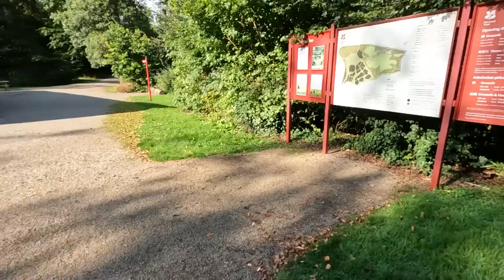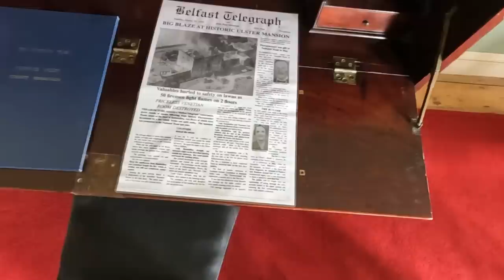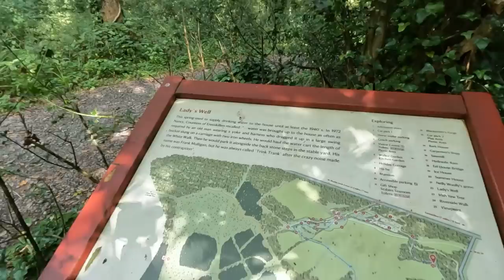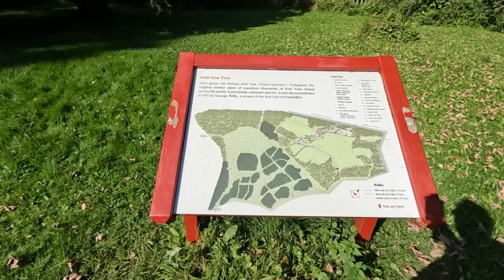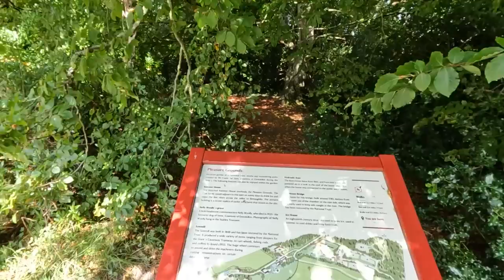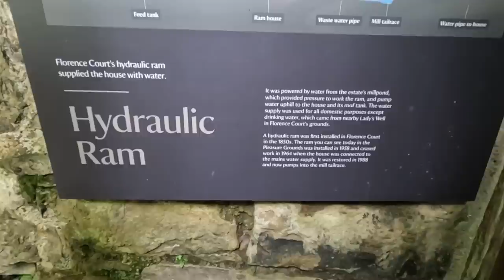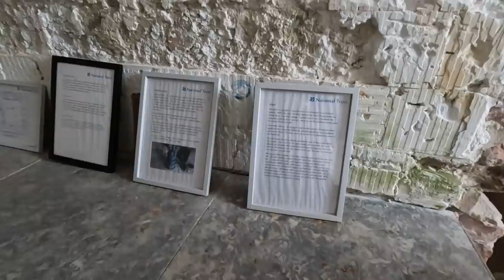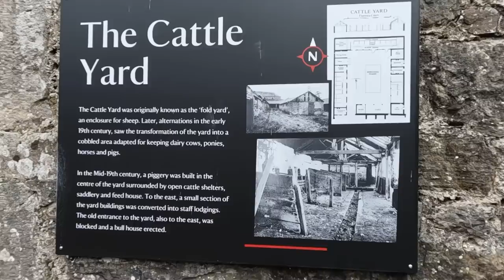Fascinating Florence Court, Fermanagh, Northern Ireland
We visit the National Trust property at Florence Court, in County Fermanagh, Northern Ireland.

"Florence Court is one of Fermanagh's famous historic houses but also something of a mystery. Although it is one of the most important Georgian houses in Ireland, no building records survive, little is known of its architectural development, and its history is a patchwork of quite often contradictory documentary evidence."

Chapters
00:00 Introduction
00:24 Journey To Florence Court
01:25 Parking At Florence Court
02:46 The Gardens At Florence Court
05:50 No Filming On The Tour Around Florence Court
07:48 What Was The Tour About?
08:57 A Nice Cup Of Off Grid Coffee
09:10 The Blue Walk Around Florence Court
14:00 Trink Trank At Florence Court
16:09 Blue Walk At Florence Court
19:12 The Famous Irish Yew Tree At Florence Court
20:58 The Pleasure Grounds At Florence Court
22:29 The Ice House At Florence Court
23:29 Eel House Bridge At Florence Court
23:50 Hydraulic Ram At Florence Court
25:02 Sawmill At Florence Court
27:54 Carpenters Shop At Florence Court
30:01 Stables At Florence Court
30:32 Servants Dining Room and Laundry At Florence Court
35:16 Thoughts And Conclusions of Florence Court